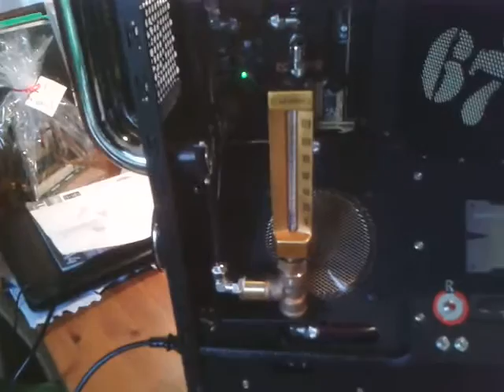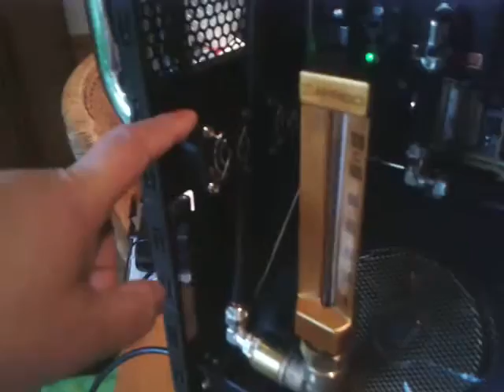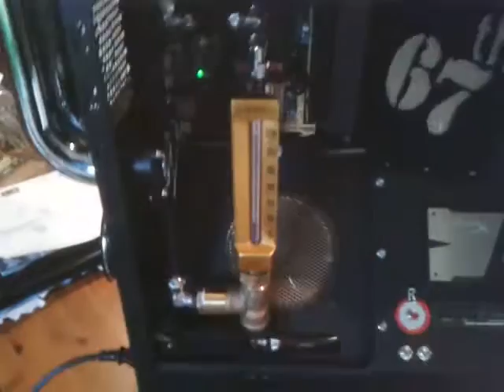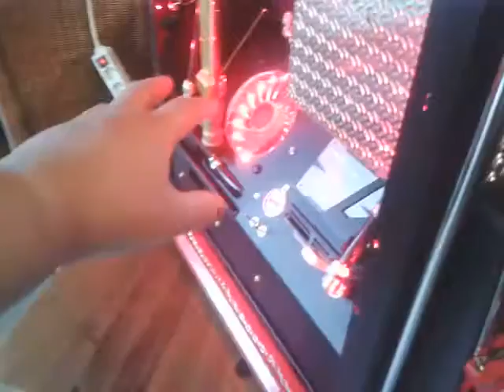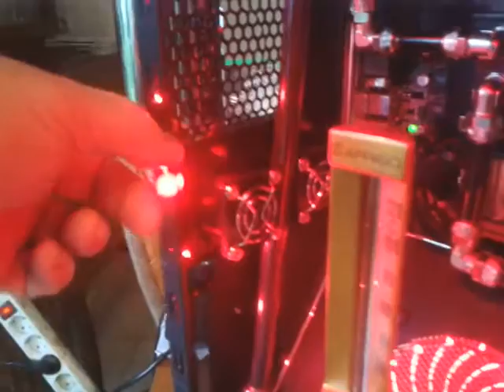The 67th Brigade Casemod by Ali Abbas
Hi guys, here is a short over look of The 67th Brigade Fire Engined Look Casemod, in a Fulmo Enermax Case, with Plumbing Parts from Mundt Energiekonzepte, Fans from Enermax and Coolermaster, PSU from Coolermaster, SSD and Ram from Hyper-Kingston and Liquid Cooling from Aquatuning. Thanks to all the sponsors for the Hardware and I hope you all like the Fire Brigade look I gave it all. Once again dont forget, its all 100% hand made, non cnc, cad, 3d printer or other automation machines were used. you can see the whole worklog
I hope you like it. bye Ali Abbas, alias Alan-Lee